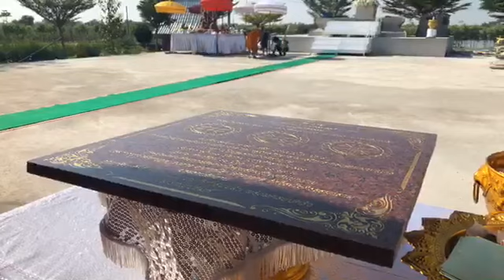บรรยากาศก่อนเริ่มพิธีบวงสรวง วางศิลาฤกษ์ สร้างอาคารปฏิบัติธรรม ๓๐ ต.ค.๒๕๖๑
บรรยากาศก่อนเริ่มพิธีบวงสรวง วางศิลาฤกษ์ สร้างอาคารปฏิบัติธรรม “บุญเกิดทรัพย์สิน “และพิธีหล่อพระเกศพระประธานสมเด็จองค์ปฐม ปางจักพรรดิ ๘ ศอก ๓๐ ตุลาคม ๒๕๖๑

มูลนิธิศิษย์วัดวีระโชติธรรมาราม
สำนักปฎิบัติธรรมประจำจังหวัดฉะเชิงเทรา แห่งที่ 28 วัดวีระโชติธรรมาราม ฉช.
ชมรมลูกพระราชพรหมยาน(หลวงพ่อฤาษีลิงดำ) วัดวีระโชติ ฉช.(เพื่อสร้างองค์ลพ.)
วัดวีระโชติธรรมาราม WatVeerachote Chachoengsao Thailand